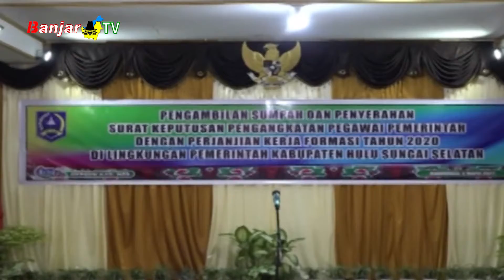BUPATI AMBIL SUMPAH 44 ORANG P3K PEMKAB HSS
Bupati Hulu Sungai Selatan mengambil sumpah sekaligus menyerahkan surat keputusan pengangkatan pegawai pemerintah dengan perjanjian kerja, bertempat di Pendopo Bupati, belum lama tadi.